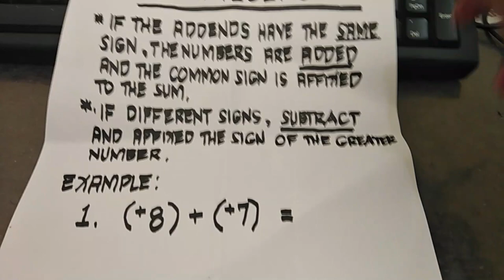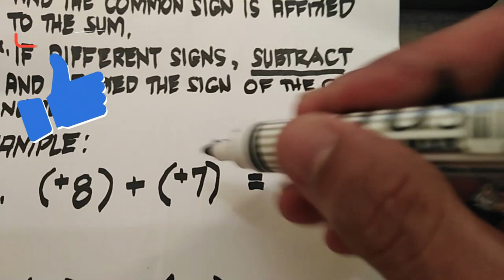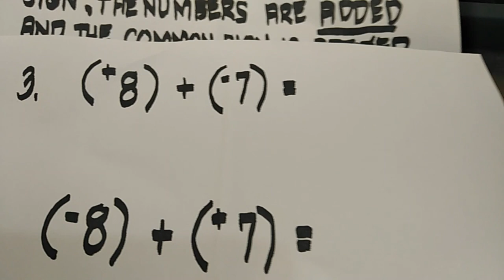ADDING INTEGERS (MATH Shortcut)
In this video you will learn how to add integers, shortcut.

Paano magadd ng integers, tagalog shortcut.

Math techniques and strategies.
THIS VIDEO CONTAINS MATH TUTORIAL OF ADDING INTEGERS MENTALLY.

How to add integers,
 Rules in adding integers,
Addition of integers,
Adding integers,
Adding integers with same sign,
Adding integers with different signs,
 Adding Integers without number line,
 Addition of integers tagalog,
How to add integers tagalog